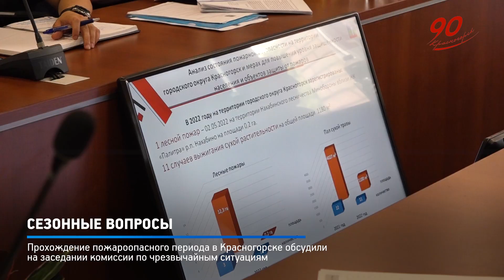КРТВ. Сезонные вопросы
Промежуточные итоги пожароопасного периода, противопожарное обеспечение школ и детских садов к новому учебному году и подготовка к отопительному сезону – темы очередного заседания комиссии по чрезвычайным ситуациям.